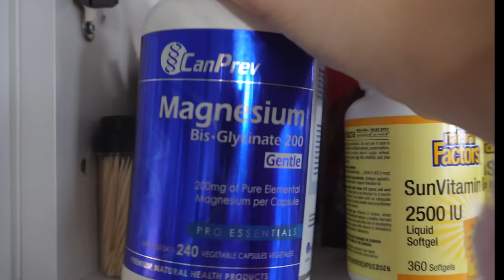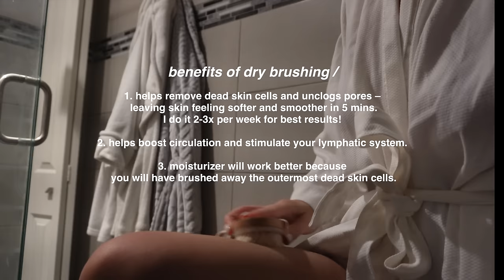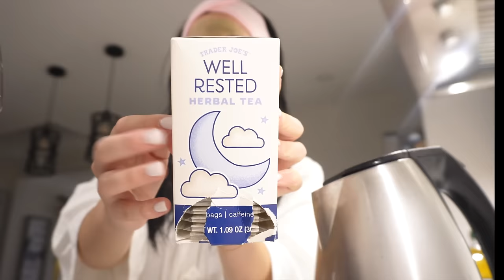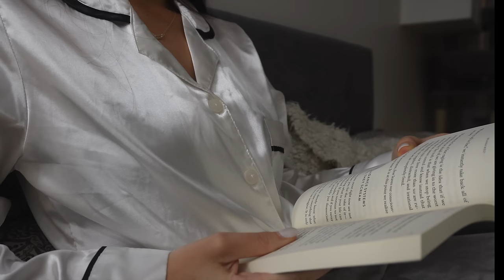SELF CARE VLOG 🎀 | how to enter your wellness era, journaling, skincare & healthy habits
in today's video we are having a full dedicated self care day 🤍 I go through all of my favourite wellness habits that I am bringing into 2024 such as my morning routine, journaling, skincare, healthy breakfast & lots more! let me know which was your favourite self care habit in the comments that you will be taking into the year, I hope you enjoy 🌸 I love you!

FAQ:
how old are you? 23 (June 19, 2000)
where are you from? I live in vancouver, canada & my nationality is bulgarian

🎀 CHAPTERS
00:00 morning routine
2:12 walk + breakfast
3:13 healthy/wellness habits chat + sauna
5:25 everything shower
6:21 post shower self care
7:00 journaling
10:20 self care night routine